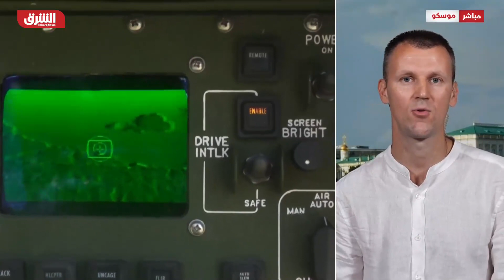روسيا تسقط 3 مسيرات أوكرانية قرب مستودعات عسكرية في موسكو - أخبار الشرق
أكدت وزارة الدفاع الروسية إحباط محاولة أوكرانية للهجوم على مقاطعة موسكو بالطائرات المسيرة، وأعلنت وزراة الدفاع تمكنها من إسقاط 3 طائرات مسيرة في مقاطعة موسكو بالقرب من مستودعات عسكرية.